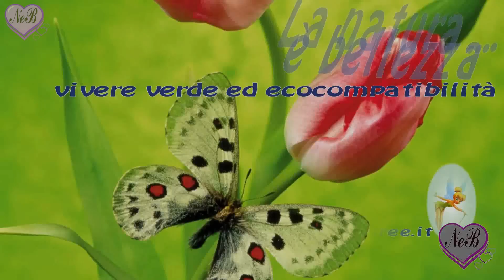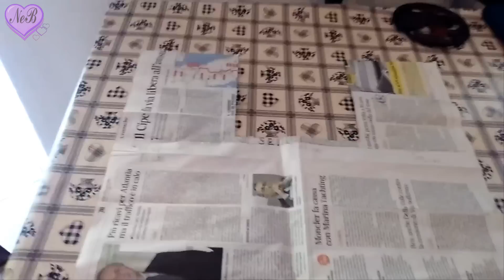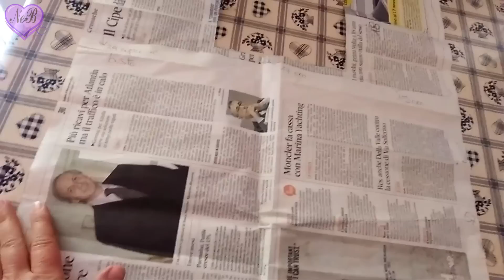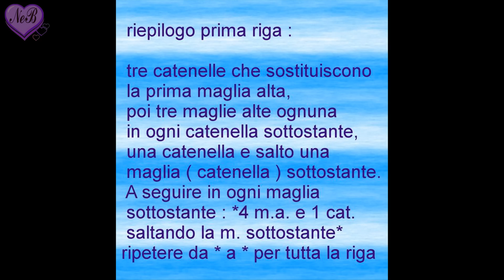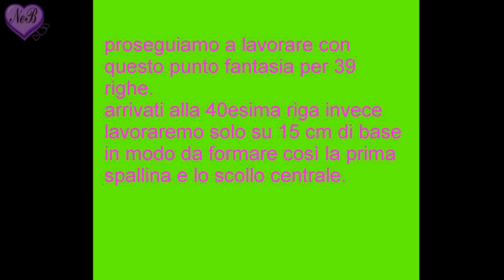MAGLIETTA UNCINETTO "SABRINA" FACILISSIMA PRINCIPIANTI OGNI TAGLIA aLEX cROCHET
magliettina estiva a spallina scesa da fare all'uncinetto completa di schema, misure precise e spiegazioni